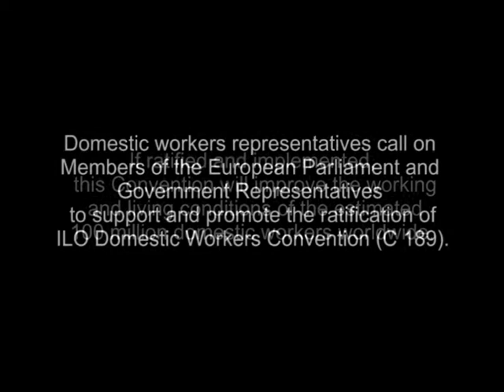Domestic Workers Call for Ratification of ILO Convention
On 5 October, just prior to the World Day for Decent Work celebrated worldwide on 7 October, SOLIDAR carried out a domestic workers tour in the European Parliament to call on MEPs to support and promote the ratification of the ILO Convention on Decent Work for Domestic Workers (C189). Here, Myrtle Witbooi, SADSAWU (South Africa) and IDWN and Irma Tobias, KAMPI (Italy) tell EU decision makers why this Convention needs to be ratified and what this will change for domestic workers.